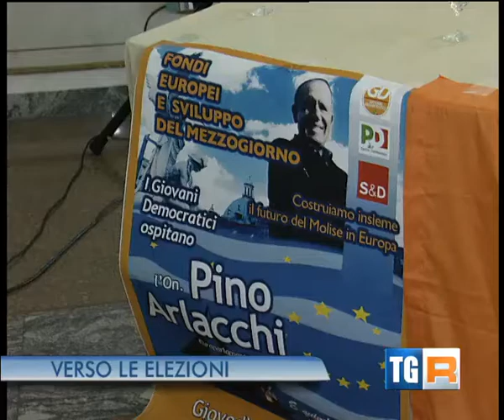Pino Arlacchi a TGR Molise 11/04/2014 h14